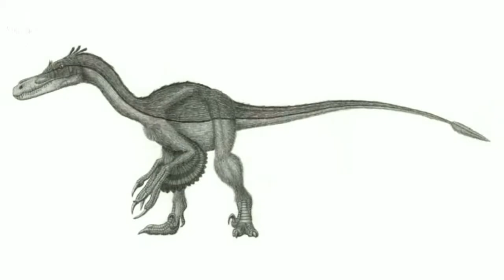Ditipu film, ini fakta asli Velociraptor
Velociraptor memiliki arti 'pencuri yang gesit. Velociraptor adalah sejenis pemangsa seperti Tyrannosaurus, hanya berbadan lebih kecil dan biasa hidup berkelompok. Strategi menyerang mereka lebih pintar daripada dinosaurus lainnya. Mereka menggunakan penarik perhatian untuk mengalihkan perhatian mangsa mereka, yang sebenarnya mangsa mereka telah dikepung.